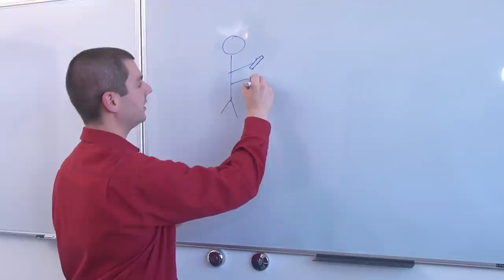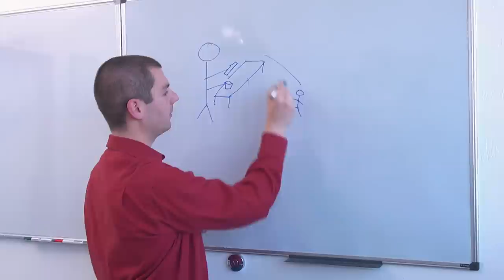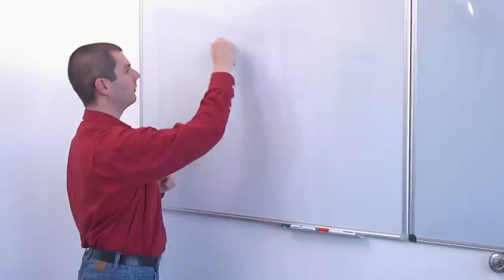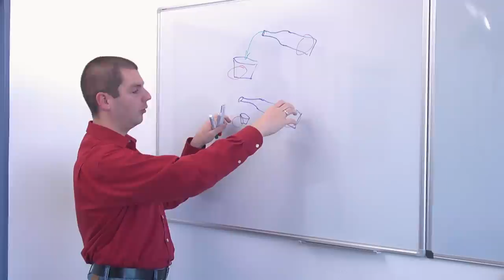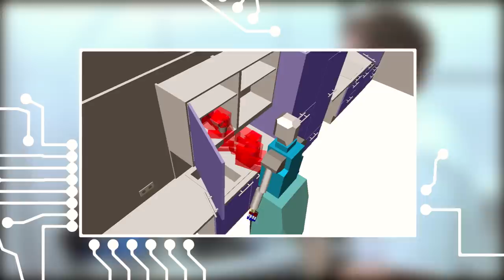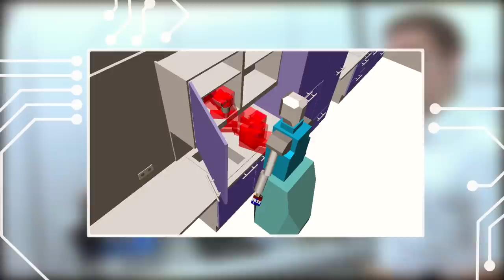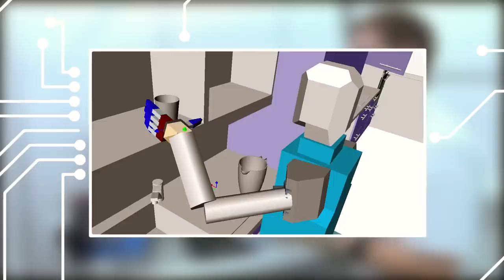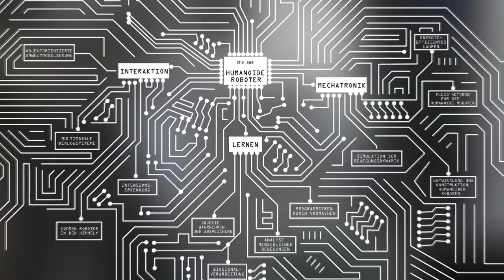Programmieren durch Vormachen: Wie Roboter von Menschen lernen (de/en)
Programming by demonstration: How robots learn from humans [Deutsch weiter unten]

Humans learn by example. Machines, on the contrary, are expensively programmed. The computer scientists Martin Lösch und Rainer Jäckel from KIT want to overcome this difference. Their vision: humanoid robots that can take in actions just by watching and repeat them autonomously -- for example, accurately pouring from a bottle into a glass.

Menschen lernen durch Vormachen, Maschinen werden hingegen aufwendig programmiert. Diesen Gegensatz überwinden wollen die Informatiker Martin Lösch und Rainer Jäckel vom Karlsruher Institut für Technologie (KIT). Ihre Vision: humanoide Roboter, die durch bloßes Zuschauen Handlungen erfassen und selbstständig wiederholen können -- beispielsweise zielgenau aus einer Flasche in ein Glas einzuschenken.